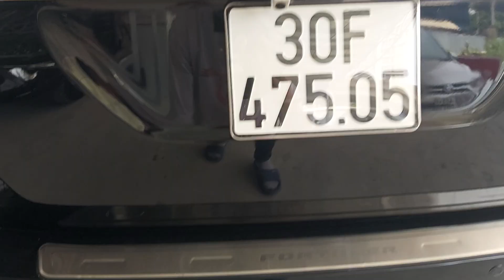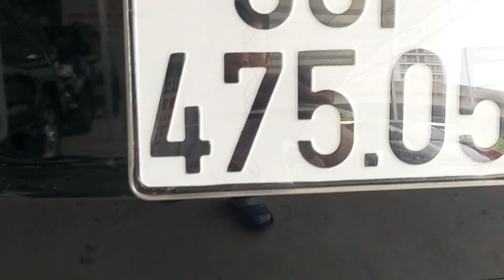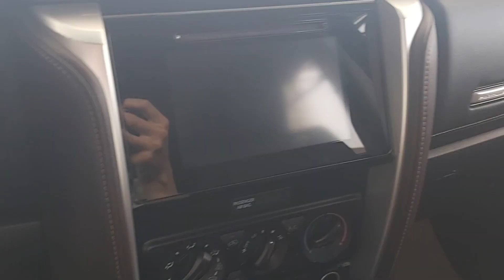Fortuner 2018 mới về! số tự động, máy dầu! Nhập Indonesia! Giá tốt chỉ hơn 900tr/ 0977500055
Toyota Fortuner màu đen, số tự động, máy dầu, động cơ 2.4 sản xuất 2018, nhập Indonesia
ODO 5 vạn km
Xe trang bị: Nội thất màu nâu sang trọng và rộng rãi, không gian linh hoạt, tiện nghi ưu việt. Tay lái trợ lực điện, 4 chấu, bọc da, ốp gỗ đẳng cấp. Đồng hồ Optitron. Âm thanh 6 loa, DVD, kết hợp USB, AUX, MP3, Radio...An toàn trang bị 3 túi khí, có cảnh báo chống trộm, mã hóa động cơ, Hệ thống cân bằng điện tử VSC, Phanh ABS,...